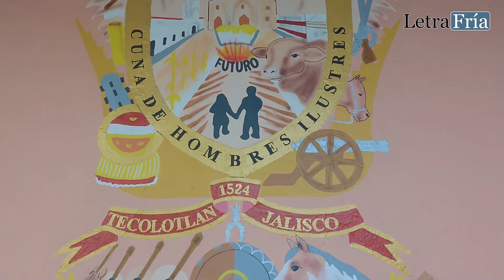Festival "Colores del Mundo"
Este martes el Festival "Colores del Mundo" 🎭 llegó a Tecolotlán aquí se presentaron danzas provinientes de Chile Colombia y México 🕺🏻💃🏻
Letra Fría trae para ti los mejores momentos de este festival que recorrerá dos municipios más de la Región Sierra de Amula.

Videonota: Darinka Rodríguez.
Edición:  Jasmín Hurtado Torres